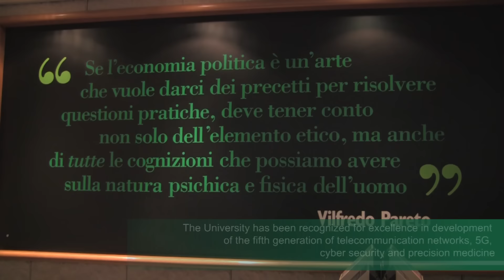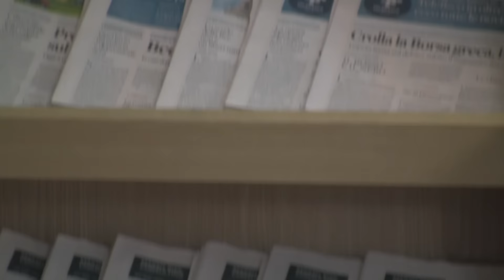PlumX and the University of Rome Tor Vergata